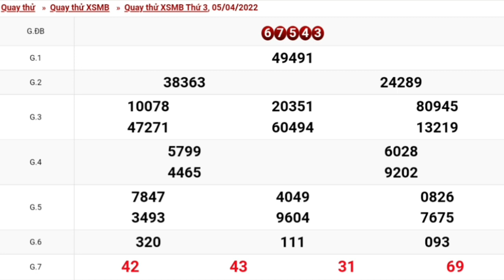XSMB Quay Thử Xổ Số Miền Bắc Ngày 05-04-2022